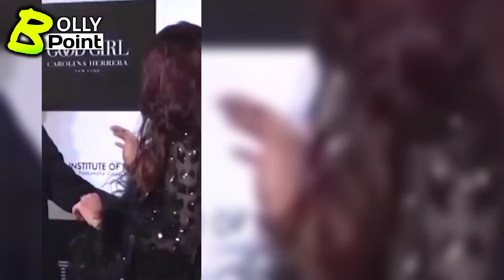धत्तेरे की ! बेबी डिलीवरी के बाद ऐश्वर्या राय बच्चन का निधन | Bachchan Family Sad News | Bolly Point